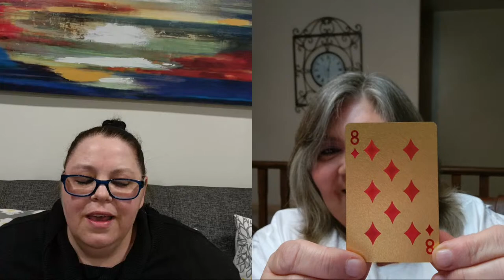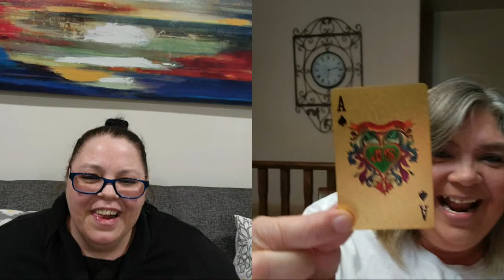CHASE THE BOOTIE ACE REVEAL ! WHO WILL WIN ?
We have been running a little contest throughout the year for our Gypsy friends and viewers.  It's time to open the envelopes and find out who found the Ace of spades . Good luck to all .